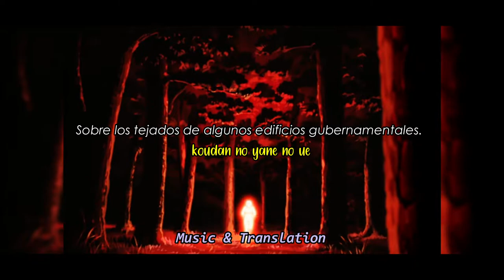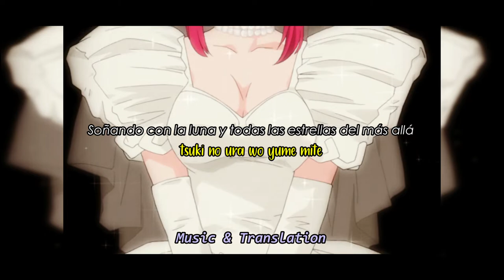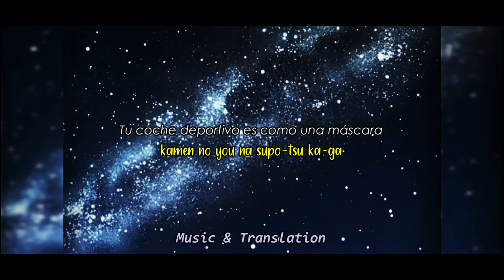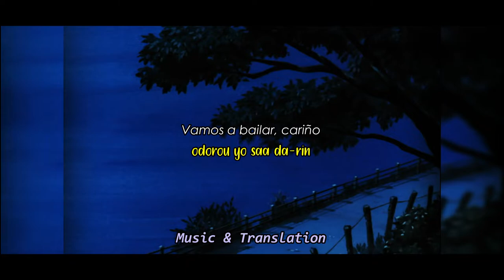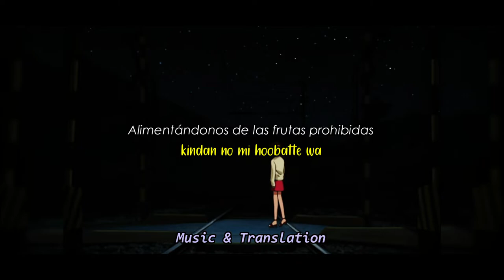Masayuki Suzuki - Aliens | Sub (Español/Romaji)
Adoro esta canción 💔

Anime: Onegai Teacher